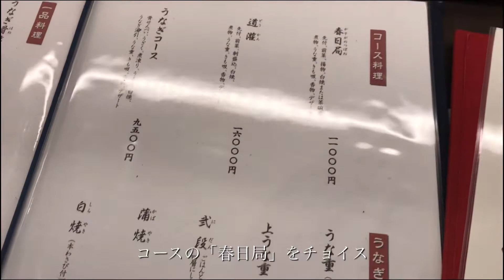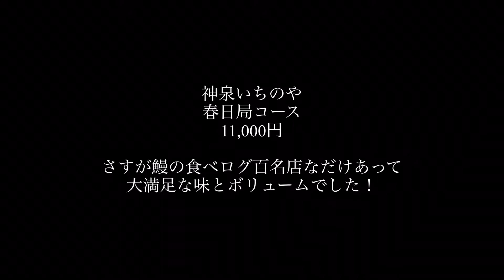【百名店の店②】鰻・神泉いちのや でコース 食べログ百名店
天保3年創業の老舗うなぎ屋「神泉いちのや」さんにいってきました。
食べログの百名店にも選ばれてるお店で楽しみにしてました。
コースは9500円からありまして、
中間の春日局コースを今回は堪能。

《住所》
東京都渋谷区神泉町20-22 神泉ハイツ 1F
神泉いちのや

渋谷
神泉
鰻
うなぎ
鰻重
土用の丑の日
unagi